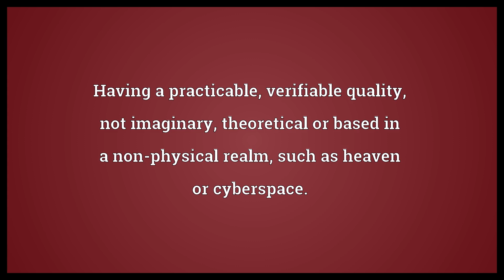Real-world Meaning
Video shows what real-world means. Having a practicable, verifiable quality, not imaginary, theoretical or based in a non-physical realm, such as heaven or cyberspace..  Real-world Meaning. How to pronounce, definition audio dictionary. How to say real-world. Powered by MaryTTS, Wiktionary